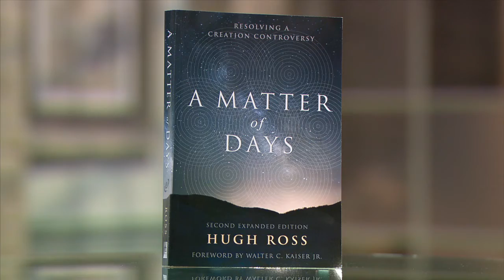Understanding How Everything in the Universe Plays a Part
Dr. Hugh Ross is an Astronomer & Best-Selling author he talks about his study of the universe and how everything plays a role.
Books:
“Navigating Genesis”,
“A Matter of Days”
To Get Your Copy and for more Information on Dr. Hugh Ross